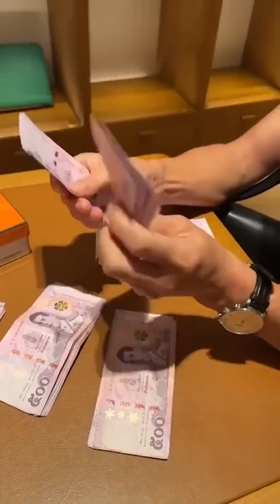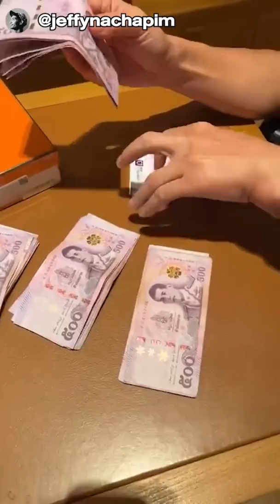เจฟฟี่พาเถ้าแก่ช้อปนาฬิกาหรูหลักแสน!!! | มาดามเหมืองทอง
เจฟฟี่พาเถ้าแก่ช้อปนาฬิกาหรูหลักแสน!!!

ติดต่อร่วมงานกับเจฟฟี่หรือเบบี๋ "Brooklyn" รีวิวสินค้าแอดไลน์

เสนอโปรเจ็คเหมืองทองทุกประเทศทั่วโลก ส่งรายละเอียดมาได้เลยที่